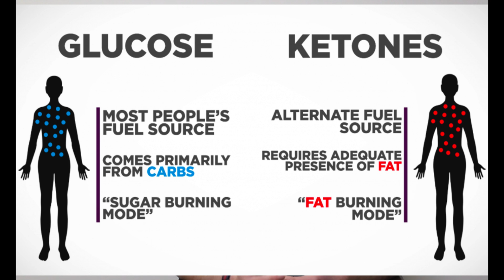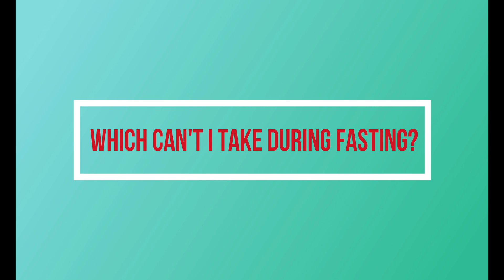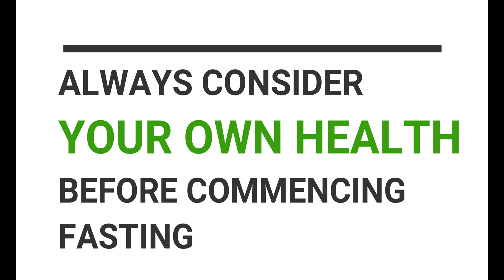What VITAMINS and SUPPLEMENTS can you take during INTERMITTENT FASTING? Doctor O'Donovan explains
In this video Doctor O'Donovan explains which supplements and vitamins you CAN take during INTERMITTENT FASTING and which you should AVOID.

We also discuss drinks (such as bone broth, water, tea and coffee).

In the video we cover:

00:00 - Introduction
00:16 - Which supplements you CAN take DURING FASTING
01:51 - Which supplements should you AVOID DURING FASTING
03:24 - Drinks during fasting

Many diets focus on what to eat, but intermittent fasting is all about when you eat.

With intermittent fasting, you only eat during a specific time. Research shows fasting for a certain number of hours each day or eating just one meal a couple days a week may have health benefits - for example for loosing weight and for better control of diabetes.